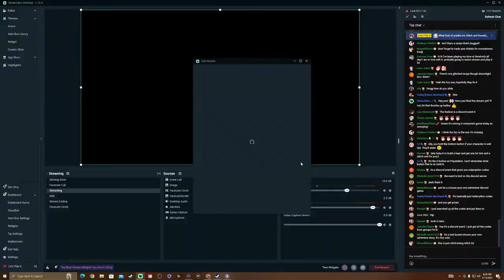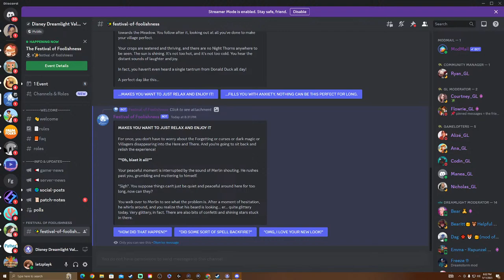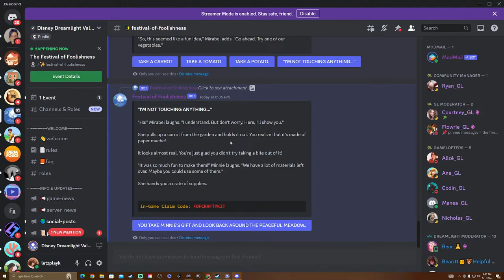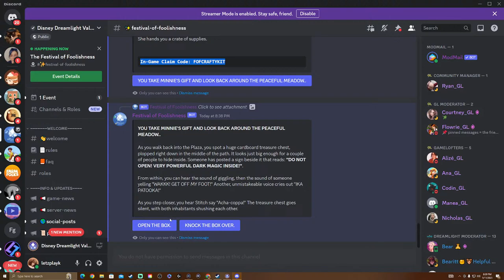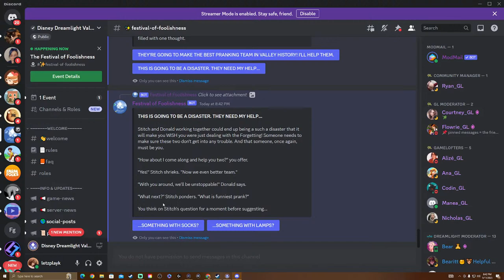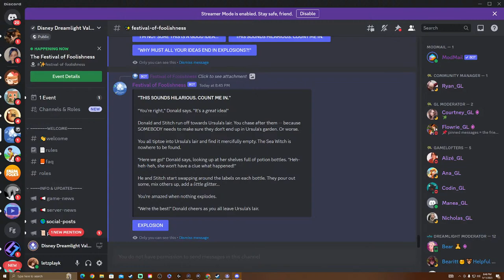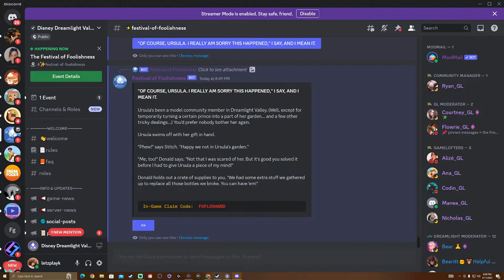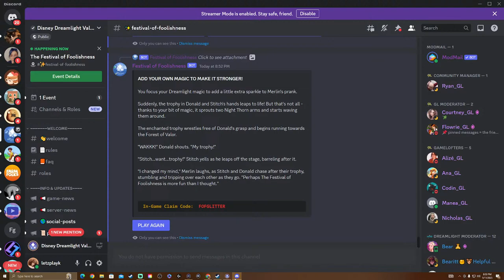What MISCHIEF Is STITCH Up To Now? | Disney Dreamlight Valley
CHAT RULES:
⇢ This is a safe and inclusive space for everyone. Hate speech bigotry, bullying or harassment of any kind (gender, religion, politics, race, ethnicity, nationality, sexuality, or homophobia) will not be tolerated.
⇢ Please do not type messages/comments in all caps.
⇢ Keep it PG-13 (no strong cuss words or sexually explicit content)
⇢ No threats of violence or harm
⇢ No arguing
⇢ No spam
⇢ No malice or lying
‼️ Be kind to each other. We like to have fun and kindness is free

🤎 Monitor Mount
🤎Capture Card
🤎 Xbox Controller
🤎 Wrist Rest
🤎 Laptop Stand